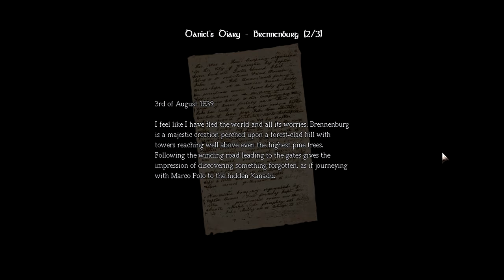NO COPYRIGHT GAMEPLAY Amnesia The Dark Descent #13 (HORROR GAME)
This is a Free To Use No Copyright Gameplay of Amnesia The Dark Descent, a Horror video game which is filled with terrifying and creepy moments!

Each and every video in this playlist is Copyright Free, i.e. you can download and use it for any sort of YouTube voice over, let's play, commentary, or any kind of other content.

If you provide me the credit for using my gameplay, i'll be very thankful but it's not a necessity and you can definitely use this / these gameplays without any credit attributions!!

-GenericBomb